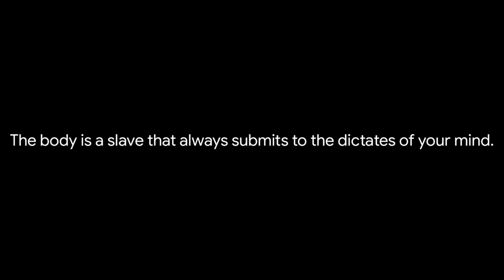A short video |THE WAR OF SELF